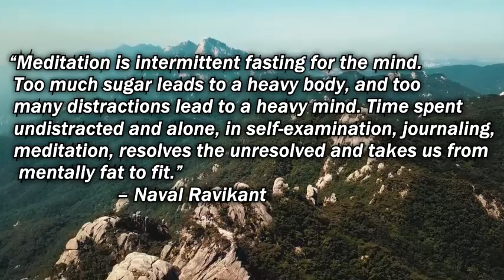Fall into complete relaxation with this video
You can also share with friends and like 👍 our videos.